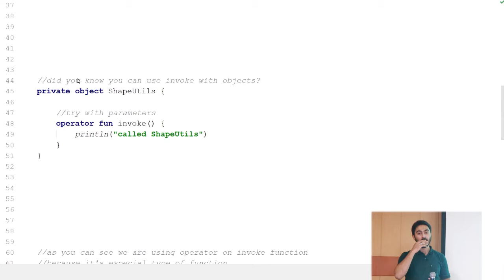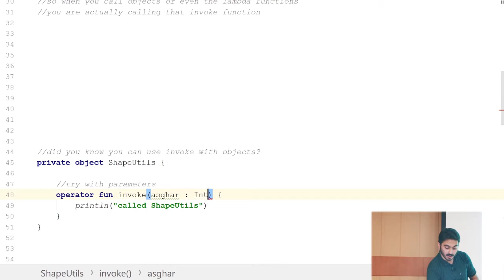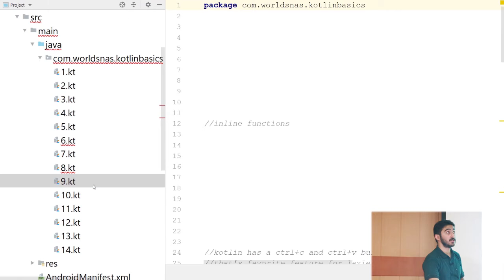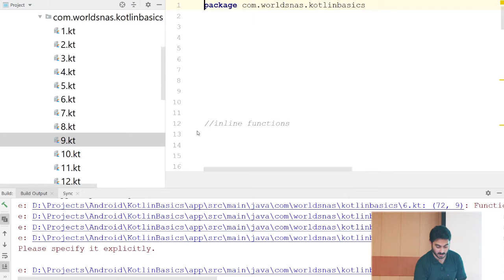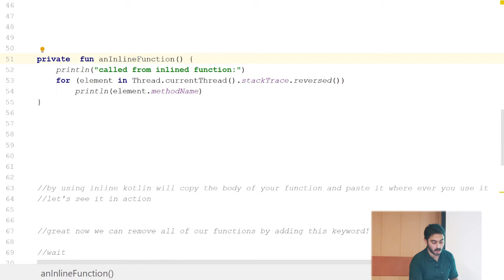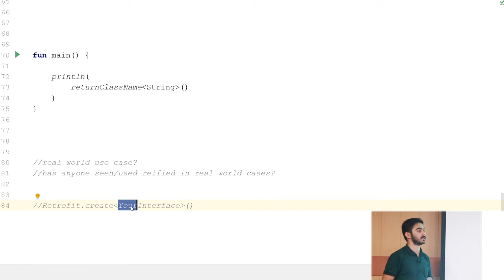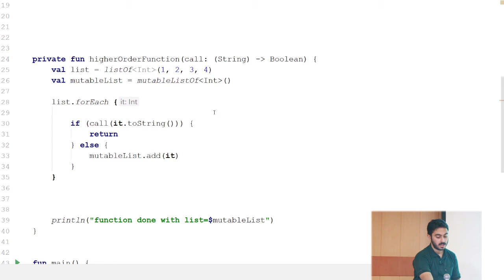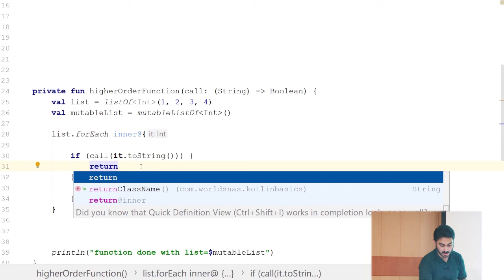First class citizens in Kotlin-Mohammad Hossein Jafari #3